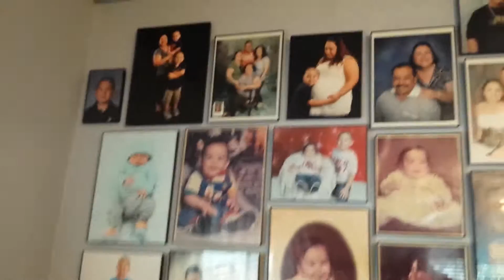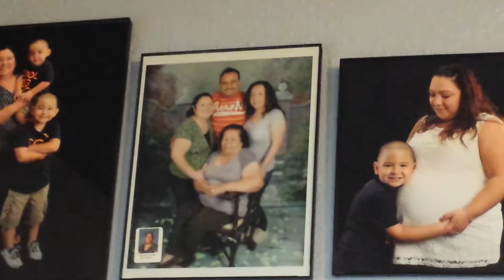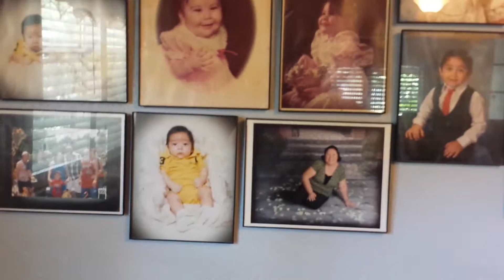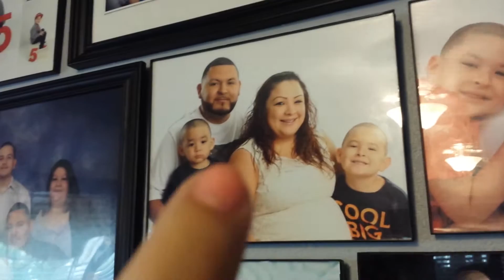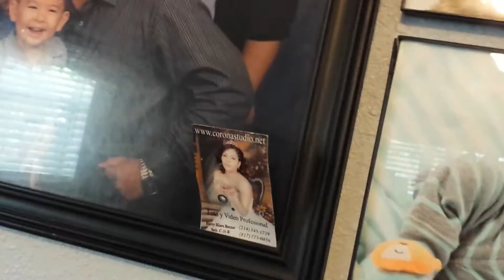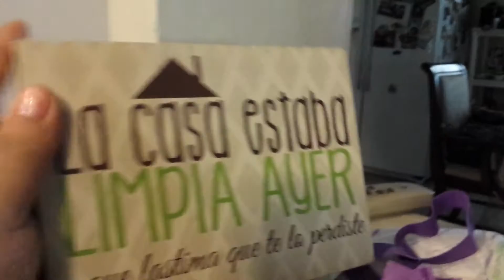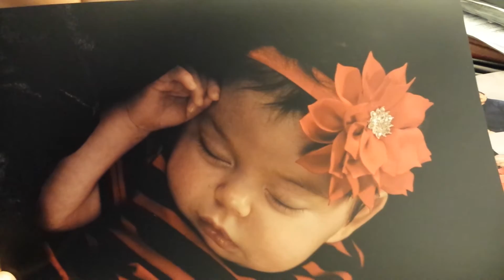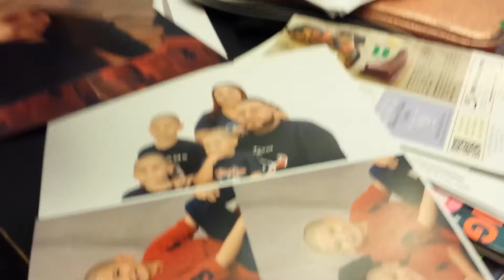Part 2: Photos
Here is part 2 of what would have been a super long vlog...lol

*Sign up for Ebates and earn cash back on your online purchases